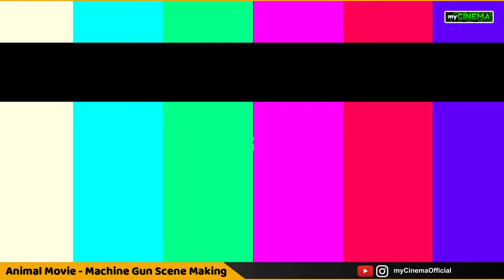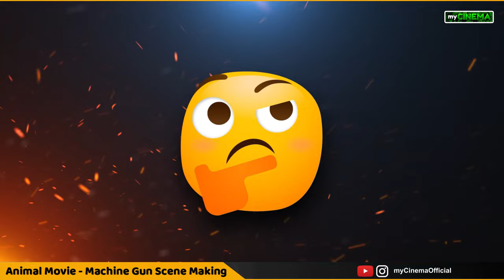Animal Movie - Gun Machine Scene Shooting | Animal Monster Gun Machine Scene Shooting | Ranbir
In this animal movie making , you may watch the most violent scene of animal movie - animal interval machine gun scene shooting and making , animal movie monster gun scene behind the scenes, animal movie behind the scenes

Channel Disclaimer – myCinema is the Film REVIEW channel dedicated to Behind the Scenes of Films, Review Films, Web Series, Songs, and Trailers. myCinema channel sometimes use Film Clips, TV series Clips, Web Series Clips, Animation Series Clips to explain behind the scenes and about the Film, Web Series, Trailers and Songs, but all under section 107 of the copyright Act 1976, allowance is made for FAIR USE for purpose such as criticism, comment, news reporting, teaching, scholarship and research.